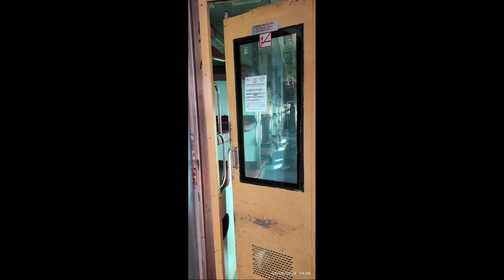Mumbai Hawrah Train Accident 30 July 2024 By IndianRailwaysSGR..........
Mumbai Howrah Train Accident 30 July 2024 By IndianRailwaysSGR. Mumbai Hawrah Train Accident: On Tuesday morning, 18 coaches of the Mumbai-Howrah Mail derailed near Chakradharpur, between Rajkharswan West Outer and Barabamboo in Jharkhand. The accident, which occurred at 3:45 AM near Badabamboo, approximately 80 km from Jamshedpur, resulted in two fatalities and 20 injuries.Please like , Comment and Subscribe for more awesome videos. write to for any quarries and suggestion. for more inquires and download links visit at indianrailwayssgr.weebly.com. Thanks a lot for Watching, Location; © Indianrailwayssgr2024